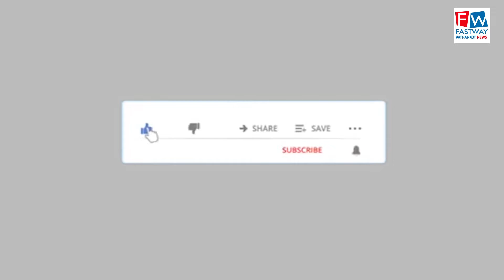रेहड़ी मार्केट से बाहर लगी रेहड़ी वालों को चेतावनी देकर छोड़ा